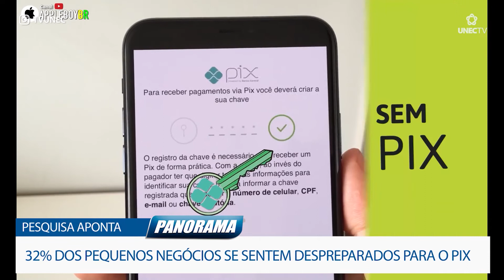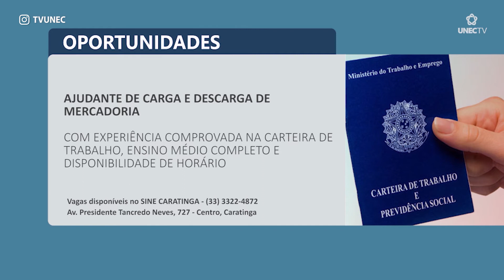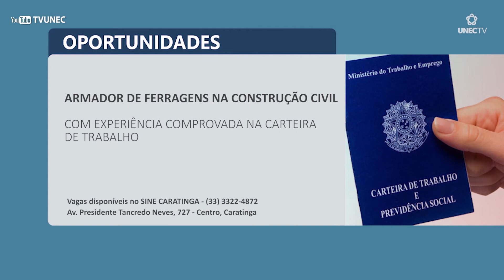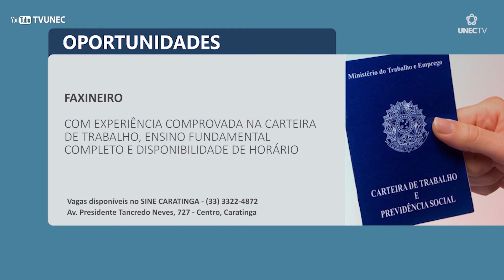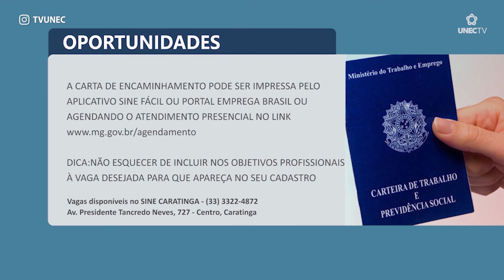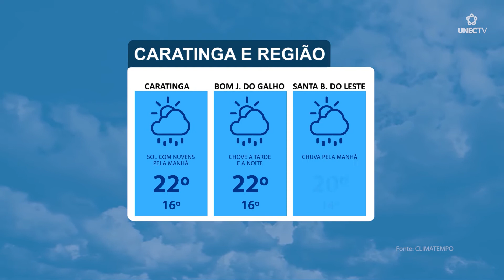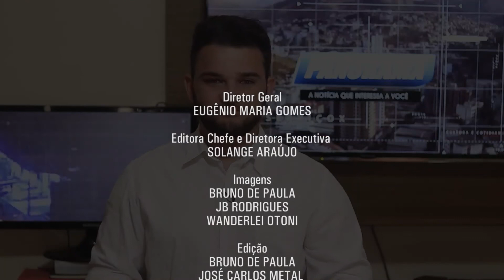JORNAL PANORAMA 23 11 2020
Olá, o Panorama desta segunda-feira, 23 de novembro, está começando.

Confira agora o que preparamos para esta edição

No Giro de Notícias: Presidente da República defende reforma da OMC em reunião de cúpula do G20 / Governador de Minas participa da inauguração de Centro de Armazenagem de Grãos / Secretária de Saúde de Caratinga afirma que a dengue está sob controle no Município.

Veja também: Pesquisa aponta que 32% dos pequenos negócios se sentem despreparados para o PIX;

ONU alerta para os riscos na queda da taxa de vacinação infantil;

E ainda: você vai conhecer a emocionante história de superação de um paciente do Centro de Reabilitação CASU/FUNEC.

# Essas e outras notícias, agora no Panorama!